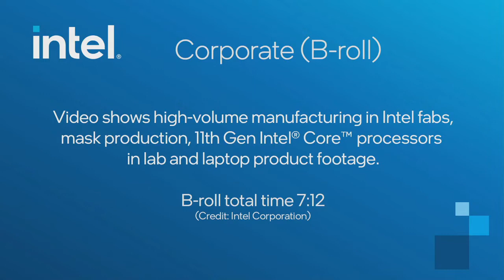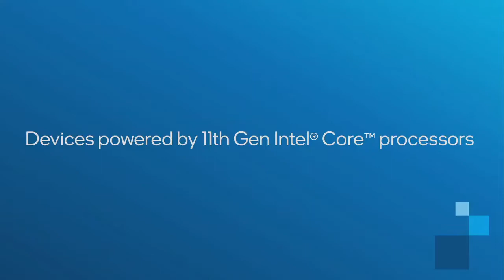INTEL CHIPS....How It's Made., A closer look inside Intel Chips Production Line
Intel Corporation, stylized as intel, is an American multinational corporation and technology company headquartered in Santa Clara, California. It is the world's largest semiconductor chip manufacturer by revenue, and is the developer of the x86 series of microprocessors, the processors found in most personal computers (PCs). Incorporated in Delaware, Intel ranked No. 45 in the 2020 Fortune 500 list of the largest United States corporations by total revenue for nearly a decade, from 2007 to 2016 fiscal years.

Intel supplies microprocessors for computer system manufacturers such as Acer, Lenovo, HP, and Dell. Intel also manufactures motherboard chipsets, network interface controllers and integrated circuits, flash memory, graphics chips, embedded processors and other devices related to communications and computing.

Intel was founded on July 18, 1968, by semiconductor pioneers Gordon Moore (of Moore's law) and Robert Noyce, and is associated with the executive leadership and vision of Andrew Grove. Intel was a key component of the rise of Silicon Valley as a high-tech center. The company's name was conceived as portmanteau of the words integrated and electronics, with co-founder Noyce having been a key inventor of the integrated circuit (microchip). The fact that "intel" is the term for intelligence information also made the name appropriate. Intel was an early developer of SRAM and DRAM memory chips, which represented the majority of its business until 1981. Although Intel created the world's first commercial microprocessor chip in 1971, it was not until the success of the personal computer (PC) that this became its primary business.

During the 1990s, Intel invested heavily in new microprocessor designs fostering the rapid growth of the computer industry. During this period, Intel became the dominant supplier of microprocessors for PCs and was known for aggressive and anti-competitive tactics in defense of its market position, particularly against Advanced Micro Devices (AMD), as well as a struggle with Microsoft for control over the direction of the PC industry.

The Open Source Technology Center at Intel hosts PowerTOP and LatencyTOP, and supports other open-source projects such as Wayland, Mesa, Threading Building Blocks (TBB), and Xen.

Current Operations

Operating Segments

Client Computing Group – 51.8% of 2020 revenues – produces PC processors and related components.
Data Center Group – 33.7% of 2020 revenues – produces hardware components used in server, network, and storage platforms.
Non-Volatile Memory Solutions Group – 6.9% of 2020 revenues – produces components for solid-state drives: NAND flash memory and 3D XPoint (Optane).
Internet of Things Group – 5.2% of 2020 revenues – offers platforms designed for retail, transportation, industrial, buildings and home use.
Programmable Solutions Group – 2.4% of 2020 revenues – manufactures programmable semiconductors (primarily FPGAs).

Customers

In 2020, Dell accounted for about 17% of Intel's total revenues, Lenovo accounted for 12% of total revenues, and HP Inc. accounted for 10% of total revenues. As of August 2021 US Department of Defense is another large customer for Intel.

Market Share

According to IDC, while Intel enjoyed the biggest market share in both the overall worldwide PC microprocessor market (73.3%) and the mobile PC microprocessor (80.4%) in the second quarter of 2011, the numbers decreased by 1.5% and 1.9% compared to the first quarter of 2011.

Intel's market share decreased significantly in the enthusiast market as of 2019, and they have faced delays for their 10 nm products. According to former Intel CEO Bob Swan, the delay was caused by the company's overly aggressive strategy for moving to its next node.

Historical Market Share

In the 1980s Intel was among the top ten sellers of semiconductors (10th in 1987) in the world. In 1992, Intel became the biggest chip maker by revenue and held the position until 2018 when it was surpassed by Samsung, but Intel returned to its former position the year after. Other top semiconductor companies include TSMC, Advanced Micro Devices, Samsung, Texas Instruments, Toshiba and STMicroelectronics.

for more details about Intel Corporation, please do visit the web page at...